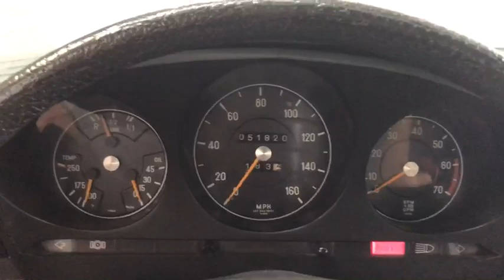1972 Mercedes. Benz 350SL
Cold start video.